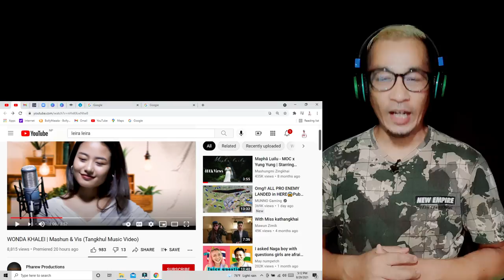NEPALESE🇳🇵 REACTION ON | WONDA KHALEI | Mashun & Vis (Tangkhul Music Video)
Hello Everyone Nameste (greetings) to all, its me Ravi Tamang all the way from Nepal, here is my another Reaction video  on one more beautiful Tangkhul Song , WONDA KHALEI | Mashun & Vis (Tangkhul Music Video)   ,Hope you will enjoy this video  if so 👍🏻,keep supporting.
MY CHANNE LINK KINDLY VISIT IN YOUR FREE TIME
SOME OF MY  VIDEO LINK ARE GIVEN BELOW